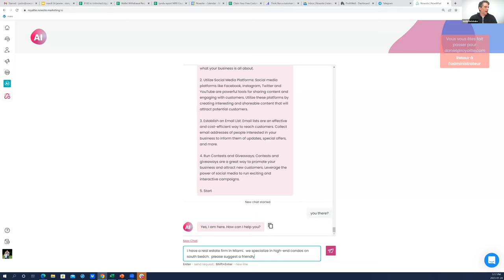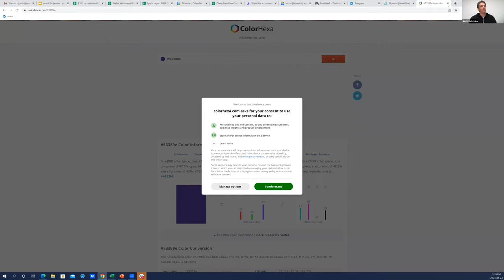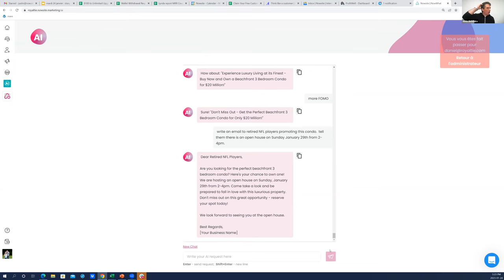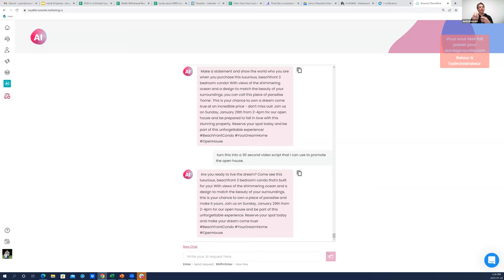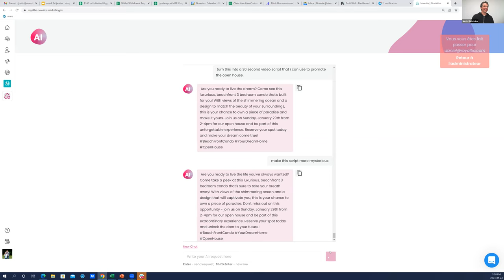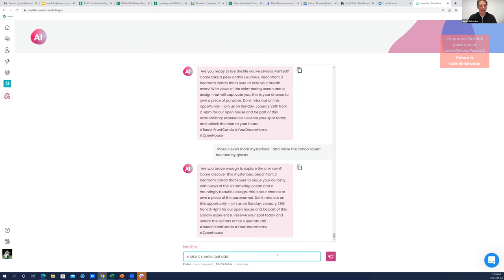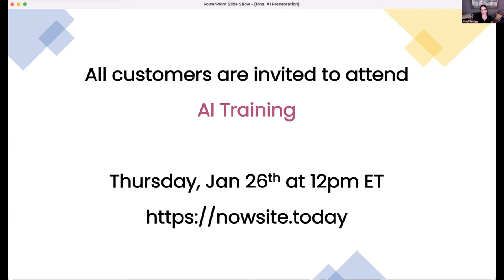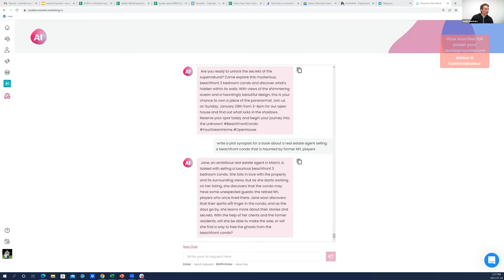Live AI Demo with Founder & CEO, Justin Belobaba